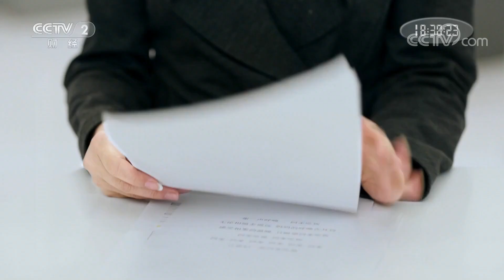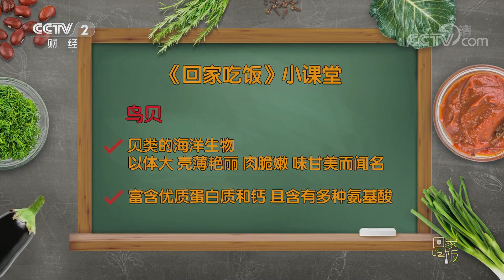《回家吃饭》 海鲜新搭档 味道大不同 20200323 | 美食中国 Tasty China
本期节目主要内容：海鲜吃够了蒸煮炒？想来一点儿新味道？那就来点儿新搭配！厨房达人刘蔷曾一滴水不用，一粒盐不放，杏鲍菇打底，藤椒油调味，用这种组合和海鲜搭配；特级厨师段恒用牛舌和鸟贝搭配，海鲜新搭档，味道大不同。

《回家吃饭》是一档全新模式的软财经节目。周一至周五，当班饭小二会邀请一位专业大厨和一位民间厨艺高手来到厨房进行对决，通过他们的交流与对决，向观众提供菜肴的不同制作方法及分享烹饪妙招和美食小常识。